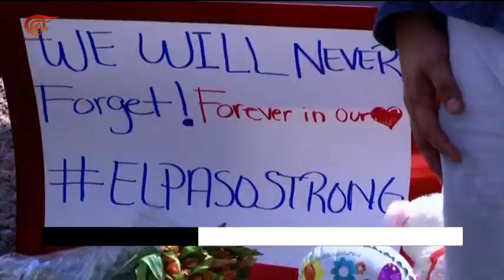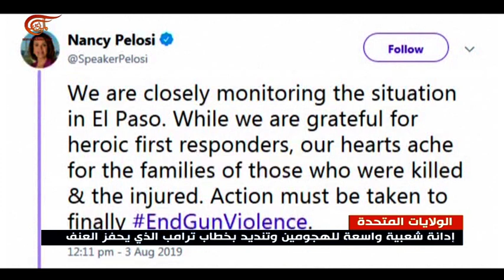إدانة واسعة لسهولة حيازة السلاح في الولايات المتحدة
إعداد: ملاك خالد
وُصف هجوم إل باسو el paso في ولاية تكساس بالهجوم الأكثر دموية منذ عامين، فيما تستمر التحقيقات في هجوم مدينة دايتون بولاية اوهايو وسط إدانة واسعة لسهولة حيازة السلاح في البلاد.